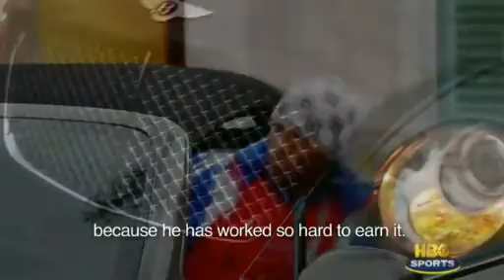Yuriorkis Gamboa part 2